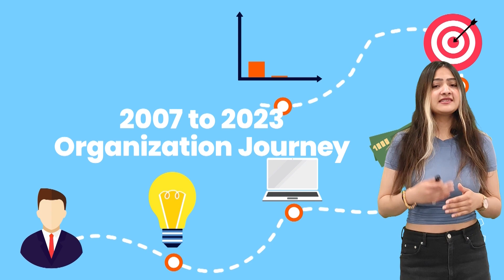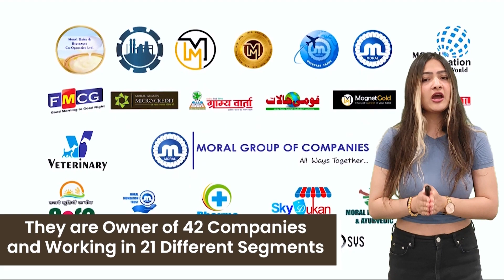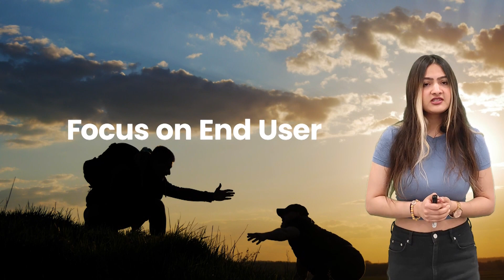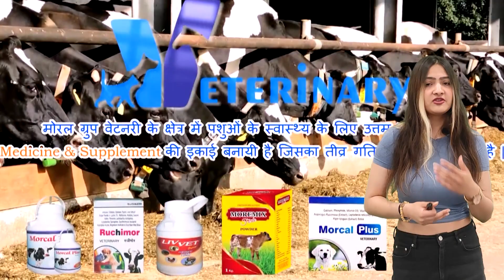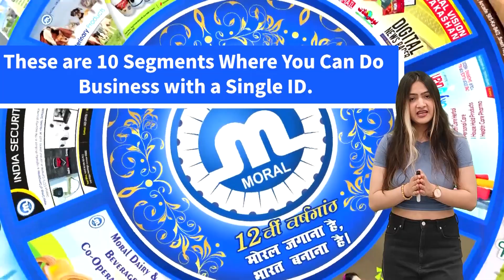Moral Group Company Profile – Happy Universe Business Plan, Green Gold Coin Token Details, Mtg Coin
Explore the impressive Moral Group company profile and the innovative Greengold Token company profile, reflecting their remarkable journeys. Uncover the strategic brilliance of the Moral Group income plan, while the Happy Universe Business Plan in Hindi unfolds opportunities for all.
Dive into the comprehensive Moral Group business plan in Hindi, showcasing visionary strategies. Discover 'Mtg coin kya hai,' delving into the digital realm. Explore detailed Moral Group company information, unraveling their excellence. Embrace the enriching Happy Universe Income plan, a pathway to prosperity.
Unveil the innovative Moral Group new business plan, embracing forward-thinking strategies. Visit the impressive Moral Group office, a hub of excellence. Explore Happy Universe plan details, discovering a realm of possibilities. Stay informed with vibrant Greengold coin updates, shaping the digital landscape.
Stay informed with the dynamic MTG coin updates and innovative Greengold token updates, reflecting digital evolution. Explore the meticulously crafted Moral Group business plan, epitomizing strategic brilliance. Curious about 'Happy Universe business plan kya hai?' – delve into a realm of possibilities.
'What is the Moral Group business plan kya hai?' – unlock a visionary roadmap. Seize opportunities with confidence as you 'buy Greengold token,' a gateway to innovation. Initiate seamless 'Mtg coin withdrawal,' converting digital assets into tangible value.
Explore the esteemed Moral Group company profile, a testament to ethical success. Discover the innovative Greengold Token company profile, showcasing its revolutionary spirit. The strategic Moral Group income plan fosters growth with precision. Dive into the enriching Happy Universe Business Plan in Hindi, a beacon of possibilities. Unveil the visionary Moral Group business plan in Hindi, where innovation meets strategy. Delve into 'Mtg coin kya hai,' understanding its digital impact on the landscape.

Stay ahead with invigorating Greengold token updates, reflecting digital innovation. Dive into the strategic brilliance of the Moral Group business plan, a testament to visionary thinking. Curious about 'Happy Universe business plan kya hai?' – unveil a world of possibilities. Delve into 'Moral group business plan kya hai,' charting ethical progress. Initiate action as you 'buy Greengold token,' embracing a transformative journey. Seamlessly execute 'Mtg coin withdrawal,' converting digital assets into tangible value.

Chapters:
00:00 Introduction
00:59 Achievements
02:57  Moral 21 Segments
03:28 Advantages of Moral Group
04:42 Divisions of Moral Group

Other Channels:-

With Regards
Marketing Khabar

For contact
Marketing khabar